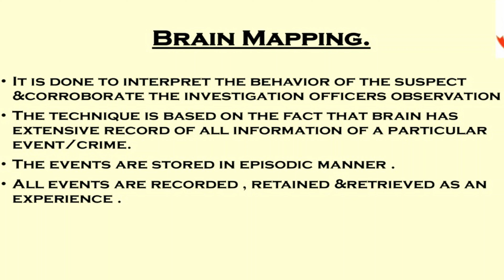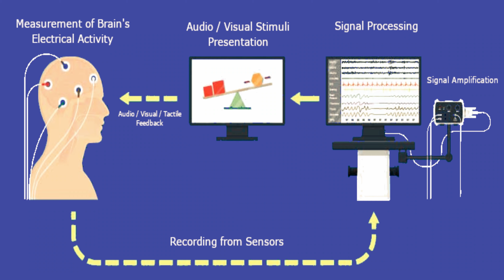BRAIN MAPPING TEST | के हो ? | यो किन गरिन्छ ? | By Bhumi Shah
Welcome to Bhumi's Health Official, your ultimate destination for holistic well-being and a healthier lifestyle!

# What is the brain mapping test?
What is Brain Mapping Test. The Brain Mapping Test is also known as P-300 test. In this test of Brain Mapping the suspect is first interviewed and interrogated find out whether he is concealing any information. The activation of brain for the associated memory is carried out by presenting list of words to the subjects.
# Why is brain mapping test done?
What Is Brain Mapping? - Sandstone Health
Neurons send and receive messages to and from all parts of your body. These messages are electrical impulses that create brain waves. The brain map (also called a neuro map) is an important tool we use to evaluate your brainwaves and identify opportunities to improve communication between various regions of the brain.
# Does brain mapping really work?
Brain mapping is one of the most powerful tools in modern medicine. Numerous studies and research articles have investigated the efficacy of brain mapping and have attempted to answer the question: “is brain mapping legitimate?”
# What is brain mapping procedure?
No brain tissue is removed, but small electrical contacts, or electrodes, are placed over the surface of the brain. Once these electrodes are in place, the scalp is closed. The person returns to a hospital bed and is closely monitored. The electrodes record the person's seizures and can be used to map the brain.
# Who needs brain mapping?
Brain mapping is an invaluable tool for creating customized treatment programs for patients struggling with neurophysical disorders, including ADHD, depression, anxiety, Autism, PTSD, and more. It allows us to understand where and what kind of dysregulation is occurring and how it contributes to the patient's symptoms.

🌱 About Us 🌱
At Bhumi's Health Official, we are dedicated to helping you embark on a journey towards optimal health and vitality. Our channel is a haven for those seeking reliable, science-backed information on nutrition, fitness, mental wellness, and more. Whether you're a fitness enthusiast, someone looking to make positive lifestyle changes, or simply curious about leading a healthier life, you've come to the right place.

🥗 Nutrition and Meal Tips 🥗
Discover a treasure trove of nutritious recipes, meal planning guides, and dietary tips that cater to various tastes and dietary preferences. Our expert nutritionists share insights into balanced eating, superfoods, portion control, and mindful indulgence. Learn how to nourish your body with the right foods to feel energized and vibrant every day.

💪 Fitness and Workouts 💪
Get ready to sweat it out with our invigorating workout routines suitable for all fitness levels. From high-intensity interval training (HIIT) to calming yoga sessions, we've got something for everyone. Join our fitness trainers as they guide you through exercises that help you build strength, improve flexibility, and boost your overall fitness.

🧘‍♀️ Mental and Emotional Wellness 🧘‍♂️
A healthy life encompasses more than just physical well-being. Our channel delves into techniques for managing stress, practicing mindfulness, and nurturing a positive mindset. Explore meditation practices, relaxation techniques, and insightful discussions on how to achieve a harmonious balance between your mind and body.

🌄 Lifestyle and Self-Care 🌄
Elevate your lifestyle with our self-care tips and advice on creating a serene living space. From morning routines to bedtime rituals, we guide you in cultivating habits that promote better sleep, increased productivity, and a heightened sense of well-being. Join us as we explore the art of living well in today's fast-paced world.

Our commitment to providing well-researched information, combined with our engaging and supportive community, ensures that you'll have all the tools you need to thrive on your wellness journey.

Don't miss out on our latest videos and updates.

Join us at Bhumi's Health Official and take the first step towards a healthier, happier you. Remember, your well-being is your greatest asset, and we're here to guide you every step of the way. Let's embark on this transformative journey together!